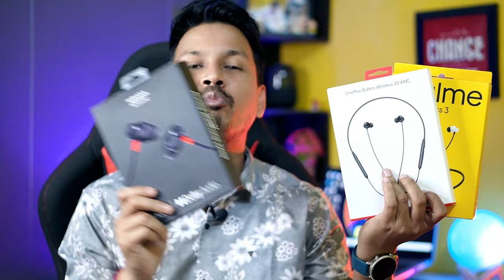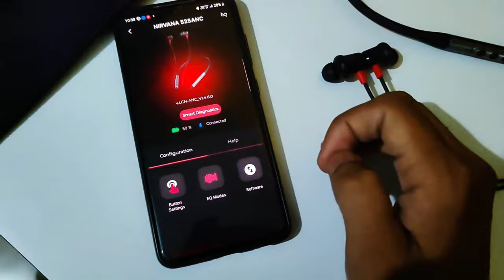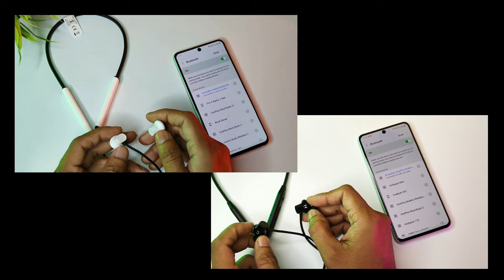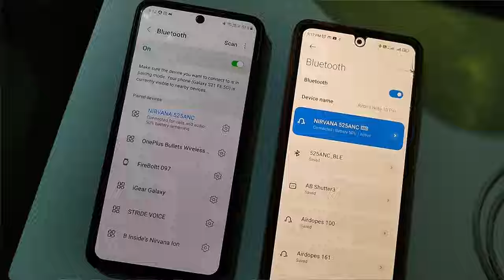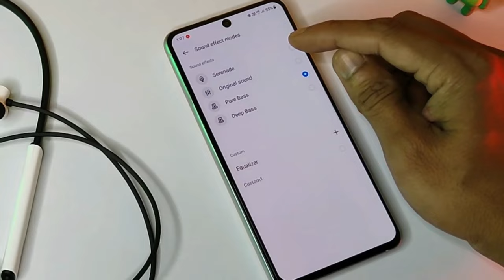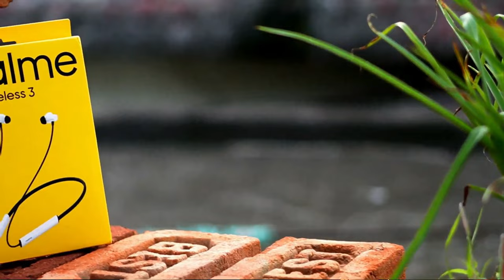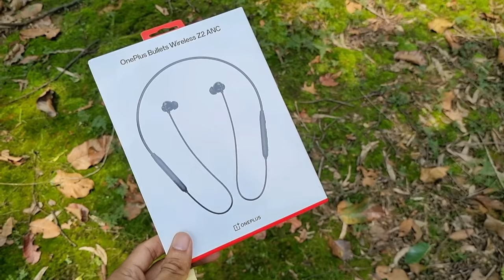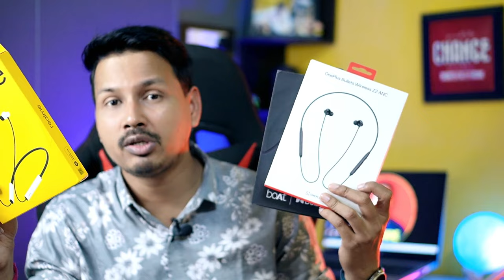Oneplus Bullets Wireless Z2 ANC Vs Realme Buds Wireless 3 Vs Boat Nirvana 525ANC || Best Neckband❓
Click The Links Below to heck out the best offer price of

🔴Oneplus Bullets Wireless Z2 ANC

⚠️Guy's we have created a WhatsApp channel where we will share latest deals and news about tech. Please follow 🙏👇

From Flipkart 👇

Chapter
0:00 introduction
1:42 Design & Build Quality
5:10 Call Quality
7:32 Battery Backup
8:38 Connectivity
10:32 ANC Quality
12:31 Sound quality
16:00 Gaming Quality
17:15 My Opinion